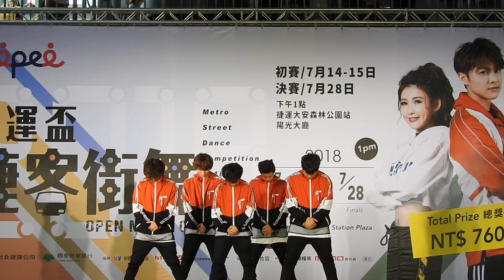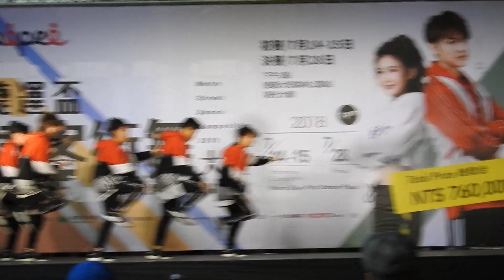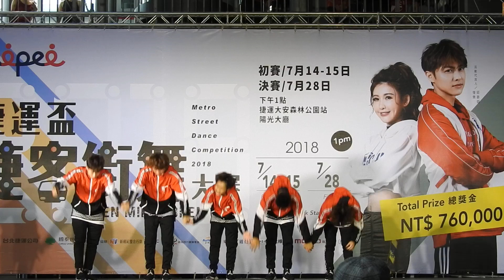2018 第14屆捷運盃捷客街舞大賽 (初賽A組)：33.萌世代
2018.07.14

2018 第14屆捷運盃捷客街舞大賽-初賽第一天

比賽組別：青少年A組

【初賽時間】

B組：2018年7月15日(日)下午1點

地點：捷運大安森林公園站-陽光廣場